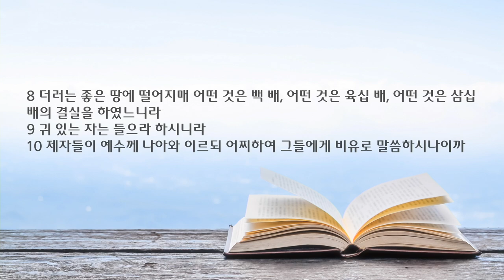새벽 예배 설교 | 2023.05.30 | 비유의 목적 | 마태복음 13장 1~23절 | 이찬규 목사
비유의 목적 (마태복음 13장 1~23절)